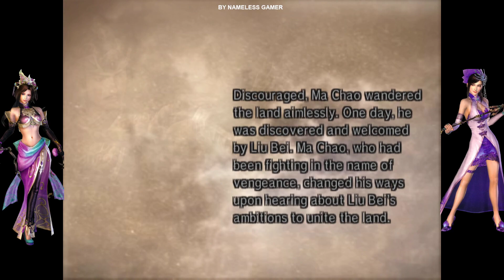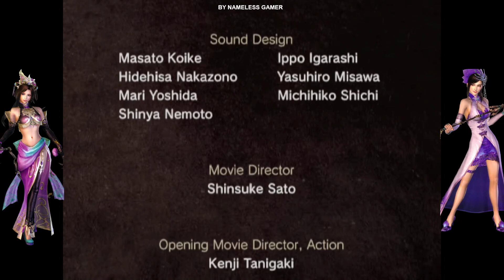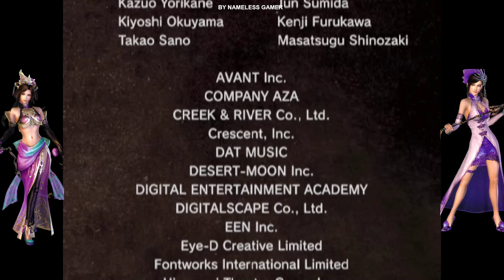☘ [Dynasty Warriors 5 - 真・三國無双4] Ma Chao Story Mode #5 Battle of Bai Di Castle - Nemuless❀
☘ If you have chance to do so, I am really appreciated !

☘ Um...Hello all, Dynasty Warrior 5 is latest game that I am playing :)

☘ In this video, I am making video about [Dynasty Warriors 5 - 真・三國無双4 - PCSX2] Ma Chao Story Mode #5 Bai Di Castle !